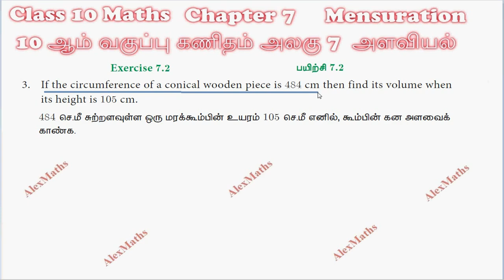TN 10th Std Maths Tamilnadu New Syllabus Chapter 7 Mensuration Exercise 7.2 Q.No.3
10th Std Maths Tamilnadu New Syllabus Chapter 7 Mensuration Exercise 7.2 Q.No.3

Mensuration
Introduction
Surface Area
Volume
Volume and Surface Area of combined solids
Conversion of solids from one shape to another
with no change in volume